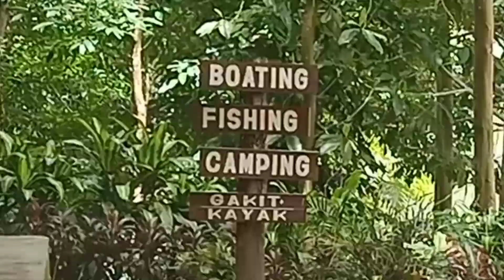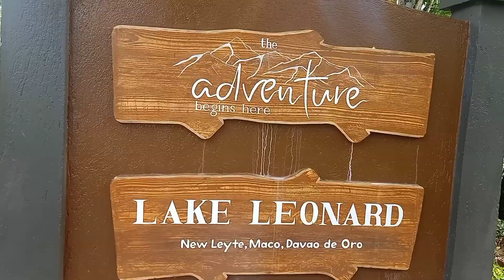puntahan natin Lake Leonard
puntahan natin